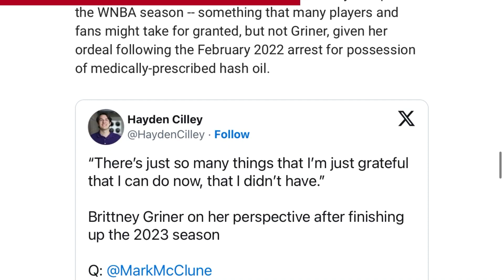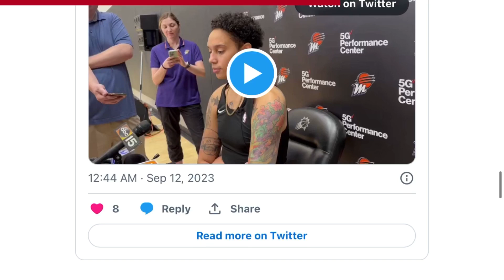Brittney Griner Gets Rewarded For Being A Criminal: A.P. Award Her “Comeback Player Of The Year.”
Liberal America will gladly bend over backwards to award degenerates. That’s what the Associated Press just did when they decided to gift a habitual criminal, anti-American, sucker-punching, domestic abuser with Comeback Player of the Year Honors.